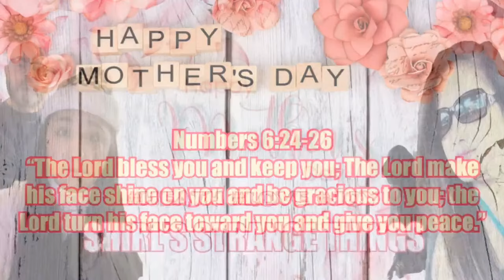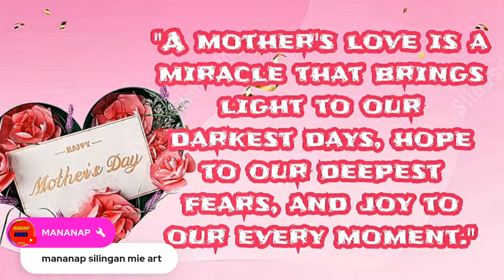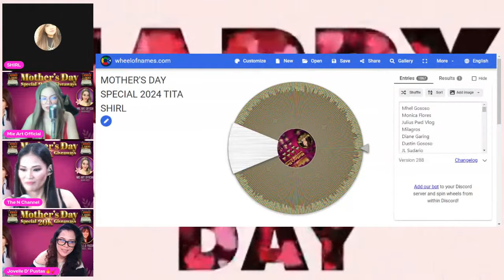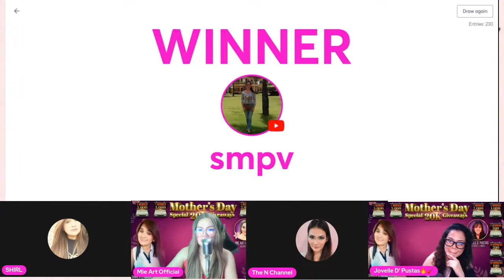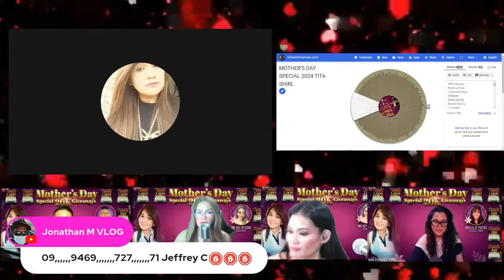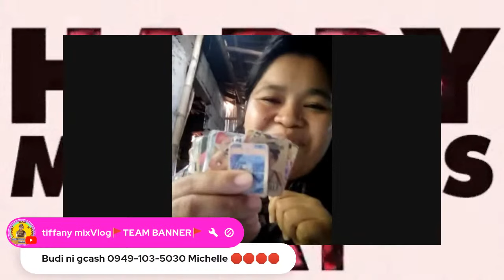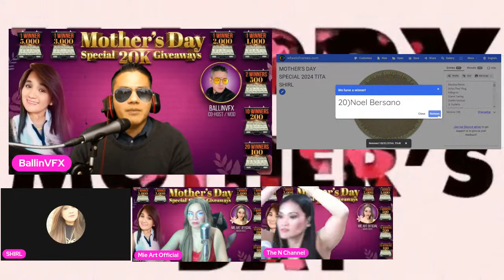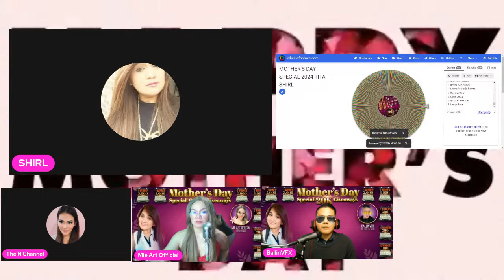Mother's Day Special Giveaways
Your host @mieartofficial @ballinvfx @jovelleDPustas